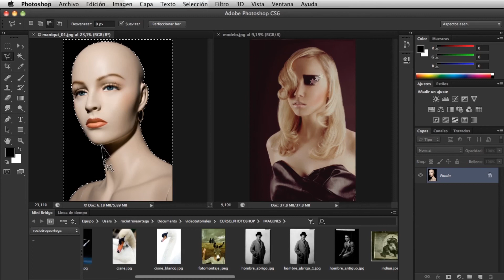Herramientas de selección - Selecciones complejas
En este vídeotutorial realizamos un recorrido por las herramientas de selección en Photoshop CS6, a fin de que podáis aprender a realizar selecciones complejas y con un resultado profesional.